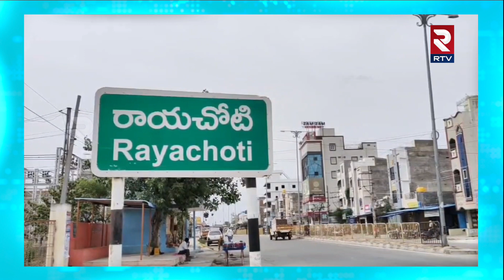Minister Mandipalli in Muslim prayer | ముస్లిం సోదరులతో కలిసి మంత్రి రాంప్రసాద్ ప్రార్థనలు | RTV